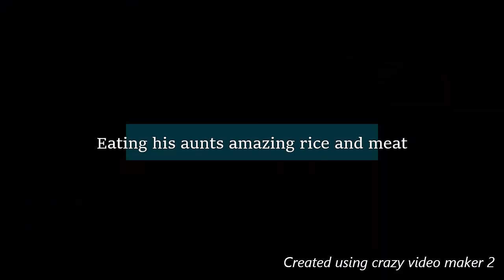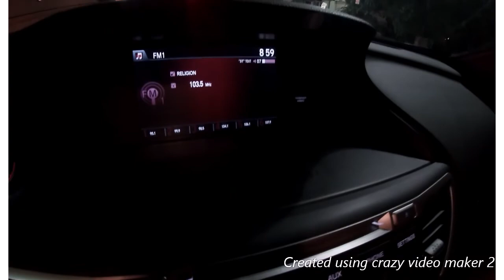Friday family funday